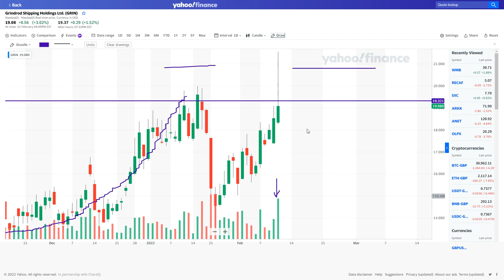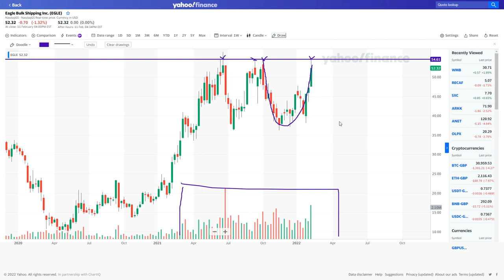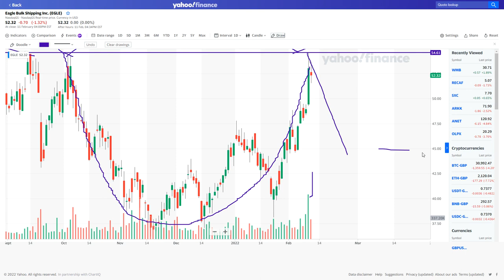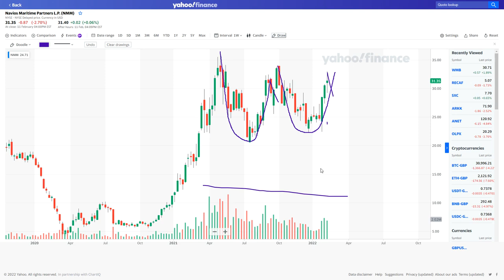(S2:E11) Stocks To Buy Now ►DAC CPLP SBLK GRIN EGLE GSL NMM◄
Here are 7 Breakout Stocks in the Marine Shipping / Transportation sector. This is a very strong sector in the stock market right now as I'll demonstrate in this video.

The companies I discuss are:

Danaos Corporation (DAC) - Earnings: 7th Feb 2022
Capital Product Partners L.P. (CPLP) - Earnings: 02 Feb 2022
Star Bulk Carriers Corp. (SBLK) - Earnings: 16 Feb 2022
Grindrod Shipping Holdings Ltd. (GRIN) - Earnings: 16 Feb 2022
Eagle Bulk Shipping Inc. (EGLE) - Earnings: 03 Mar 2022
Global Ship Lease, Inc. (GSL) - Earnings: 04 Mar 2022 est
Navios Maritime Partners L.P. (NMM) - Earnings: 24 Mar 2022

All of these stocks are showing strong fundamentals and technical breakout patterns. You'll notice that interest from professionals has increased significantly recently as indicated by the price and volume.

I AM NOT A FINANCIAL ADVISOR. IF YOU DECIDE TO ACT UPON THE INFORMATION PROVIDED IN THIS VIDEO THAT IS YOUR DECISION. YOU ARE RESPONSIBLE FOR ALL OF YOUR TRADING DECISIONS.